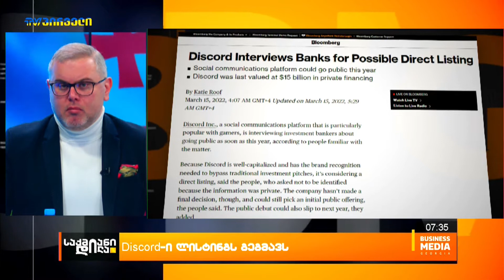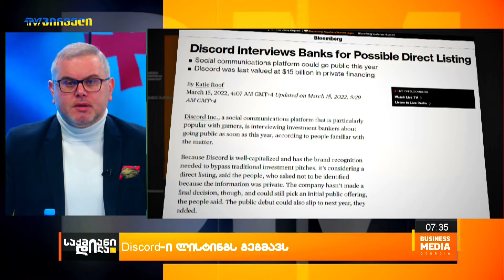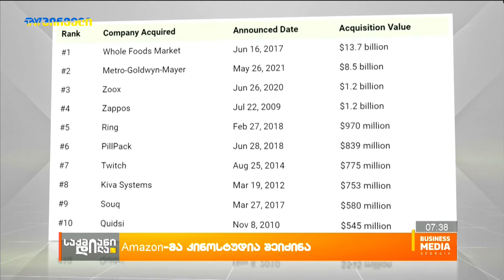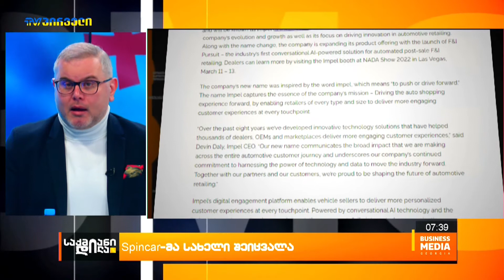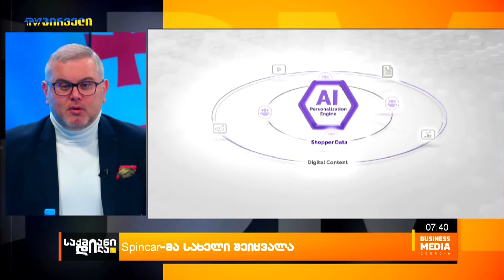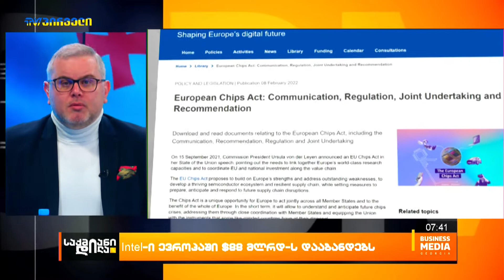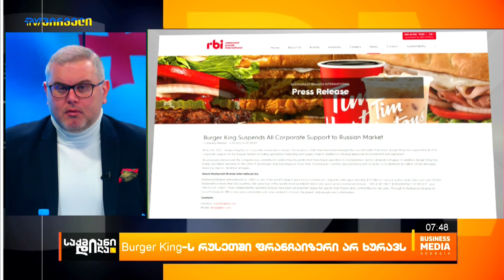საქმიანიდილა - 24 მარტი - პროლოგი